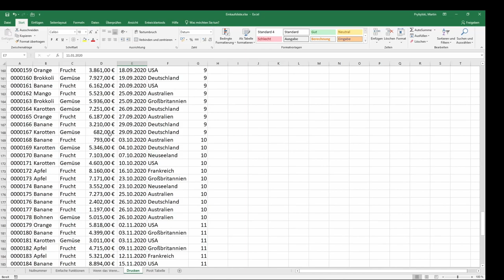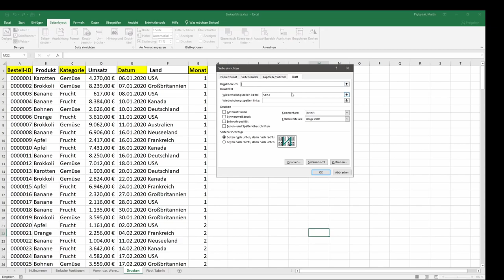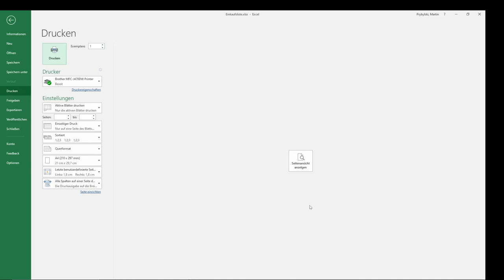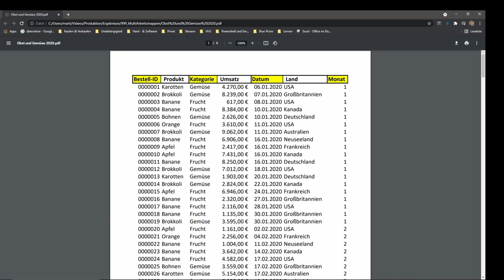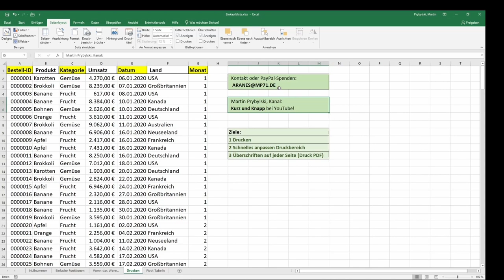EXCEL Teil 11: Drucken, Titel, Wiederholen, Seitenweise, Druckbereich anpassen und als PDF speichern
Hier wird kurz erläutert, wie Titel auf jeder Druckseite oder jeder PDF Seite erscheinen, den Druckbereich eingrenzen und kleine Tricks für schnelle Ergebnisse.